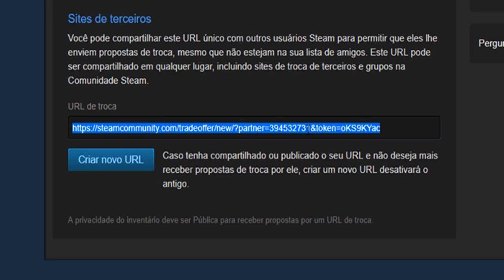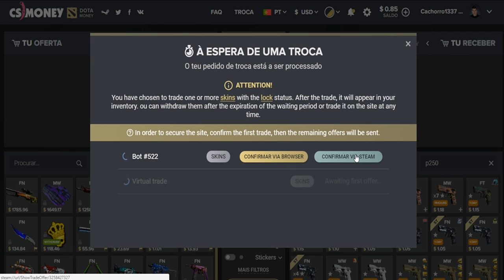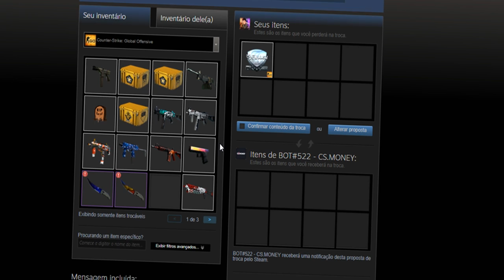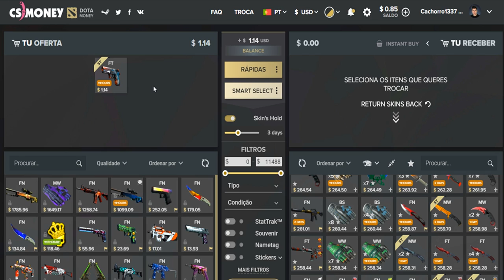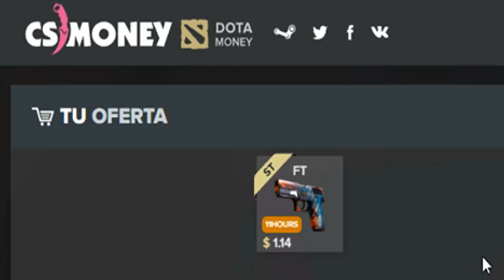YOUTUBERS BANIDOS PELA WAVE BAN! (VAC NET salvando o CS:GO?)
Nova WAVE BAN no CS:GO bane diversos usuários de hack! Entre os banidos, estão dois youtubers conhecidos na comunidade.